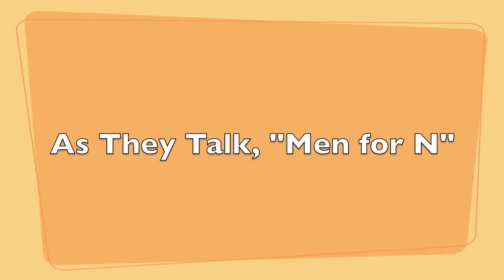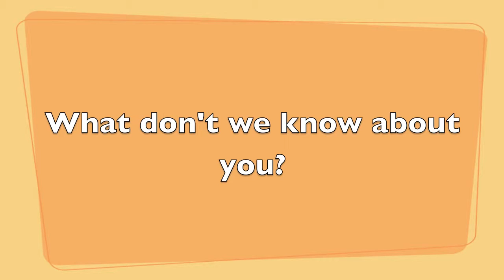Men for N: A Conversation with the Executive Directors | N Street Village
Men for N is a Thanksgiving Concert to celebrate community featuring the Rock Creek Singers of the Gay Men's Chorus of Washington with special guests The N Street Village & Luther Place Ambassadors of Praise.